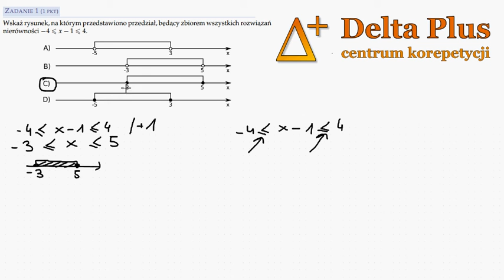Zad. 1 - matura maj 2015 - Wskaż rysunek, na którym przedstawiono przedział